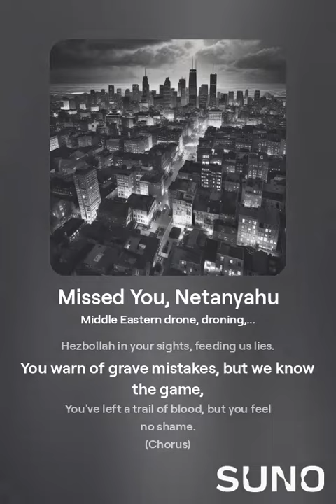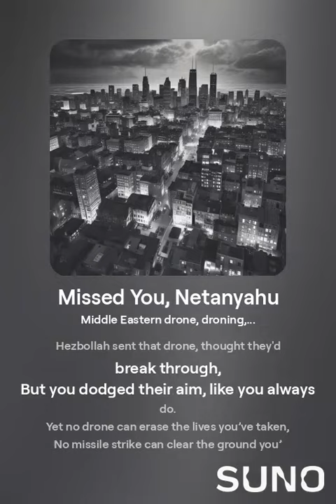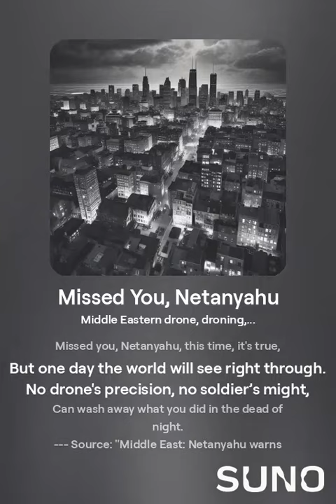Missed You, Netanyahu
(Verse 1)
You stand on the border, threats in your eyes,
Hezbollah in your sights, feeding us lies.
You warn of grave mistakes, but we know the game,
You've left a trail of blood, but you feel no shame.

(Chorus)
Missed you, Netanyahu, with that drone in the sky,
But the crimes you’ve committed, no one can deny.
You play the hero, but we know what’s true,
A war criminal's mask is slipping through.

(Verse 2)
Your words are sharp, like the iron you wield,
Threats and warnings on a battlefield.
You talk of consequences, you talk of pain,
But we've seen the ruins, we've seen the slain.

(Chorus)
Missed you, Netanyahu, missed you with the strike,
But your hands are stained from every fight.
You act like a savior, casting your net,
But history remembers what you’d rather forget.

(Bridge)
"Don’t test us," you say, with steel in your tone,
Yet it's your actions that chill us to the bone.
Grave mistakes lie where you tread,
In the shattered cities and the silent dead.

(Verse 3)
Hezbollah sent that drone, thought they'd break through,
But you dodged their aim, like you always do.
Yet no drone can erase the lives you’ve taken,
No missile strike can clear the ground you’ve shaken.

(Chorus)
Missed you, Netanyahu, with the drone’s hum,
But your legacy's written in what you’ve done.
War criminal’s tactics, hidden in sight,
But the truth won't be buried, even in night.

(Outro)
Missed you, Netanyahu, this time, it's true,
But one day the world will see right through.
No drone's precision, no soldier’s might,
Can wash away what you did in the dead of night.

Source: "Middle East: Netanyahu warns of Hezbollah's 'grave mistake'

Israeli Prime Minister Benjamin Netanyahu said Hezbollah would pay a "heavy price" for launching a drone targeting his house.

Meanwhile, Hamas officials said dozens were killed in strikes in Gaza.

Deutsche Welle

Published 2 hours ago
last updated 2 hours ago